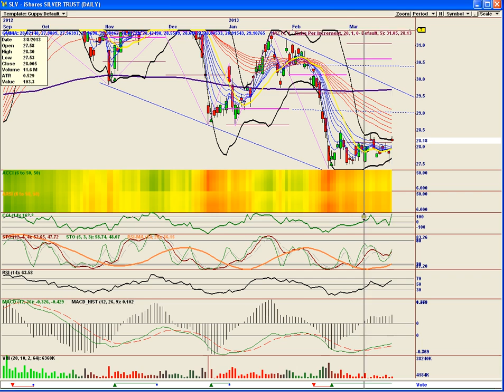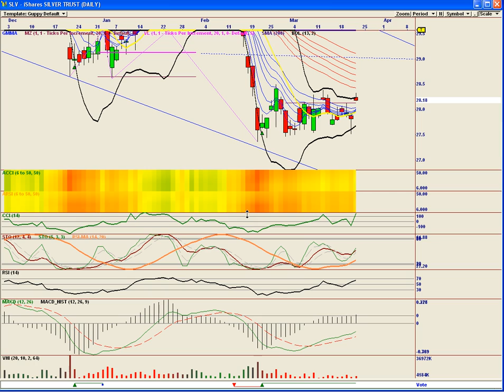Bears In Exile Medals March 21st 2013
SLV GLD GDX